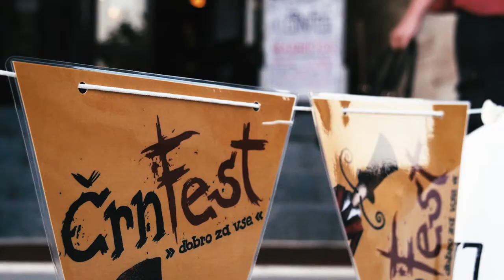Črnfest 2017 | aftermovie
Festival ČrnFest je potekal v črnomaljskem starem mestnem jedru med 12. in 26. avgustom.
ČrnFest - Dober za vse. Črnfest je bil 10. po vrsti in že drugič zapored razlog za zaprtje starega mestnega jedra za glavni dogodek, na katerem so nastopili Magnifico, Pero Lovšin in Bro.
Skozi dva tedna so se razvrstili razni koncerti, stand upi, gledališčne predstave, predavanja in otroške predstave.

Video je produciral Avdio-vizualni laboratorij KBŠ
MONTAŽA- Grega Drobnič
KAMERE - Martin Fir, Grega Drobnič, Jure Horvat, Jan Kocjan, Jakov Fir Čečura, Tomaž Starašinič.

Glasba pripada hrvaškemu izvajalcu Let 3, ki je nastopil na našem festivalu (Ero sa onog sveta)

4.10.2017